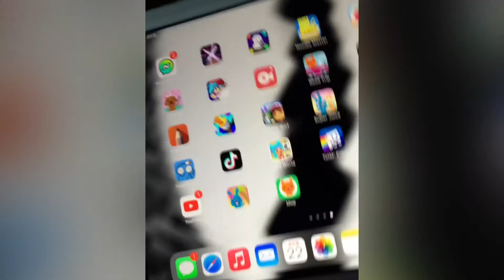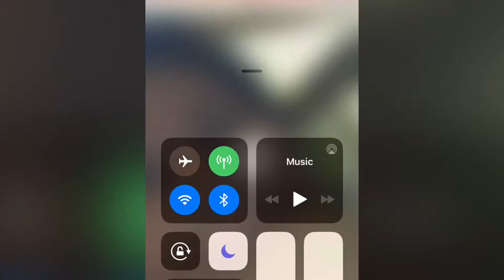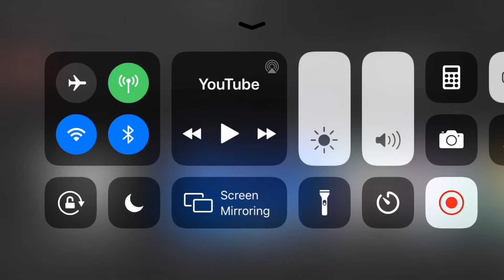Alvin Risk Moonlight